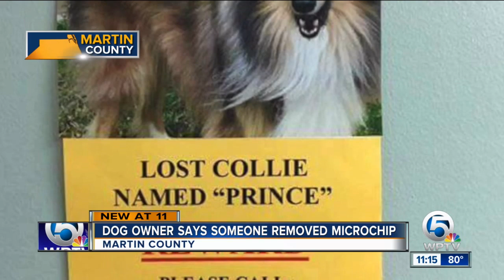Dog owner says someone removed microship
In Martin County